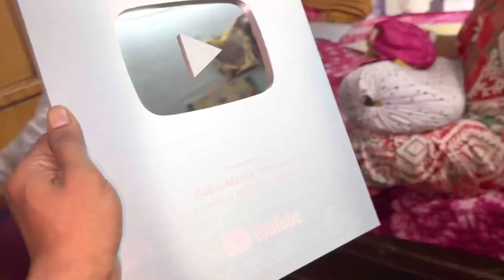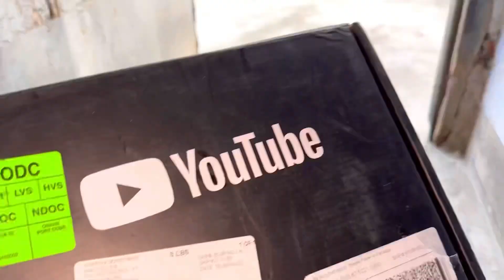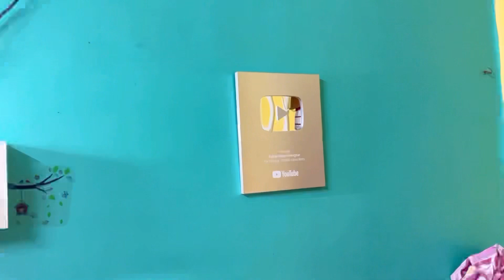স্বপ্নপূরণ হলো একটা😍